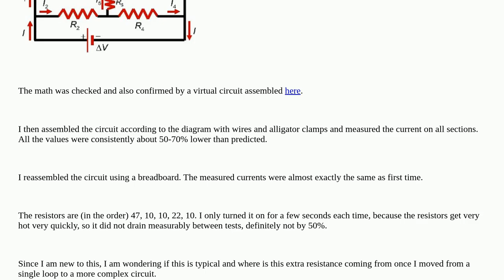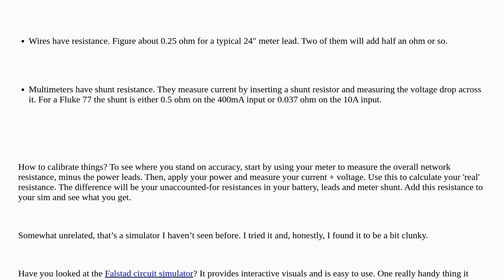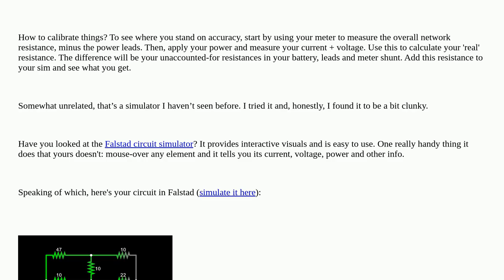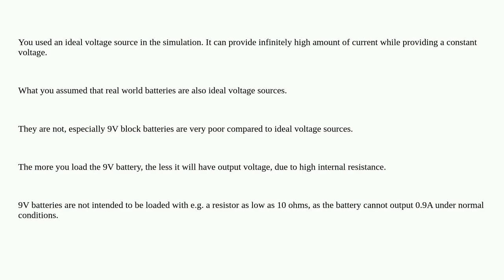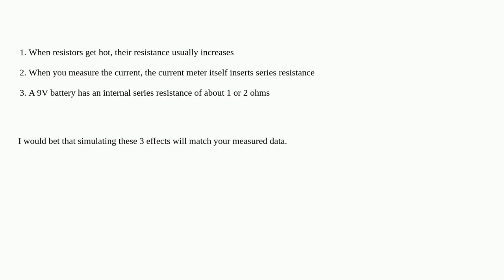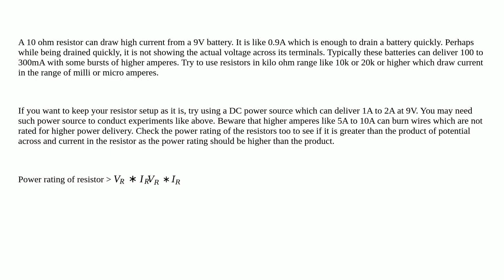Electronics: Current in a circuit is 50% lower than predicted by Kirchhoff's law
Current in a circuit is 50% lower than predicted by Kirchhoff's law

A special thanks goes out to the community

  kirchhoffs-laws circuit-analysis